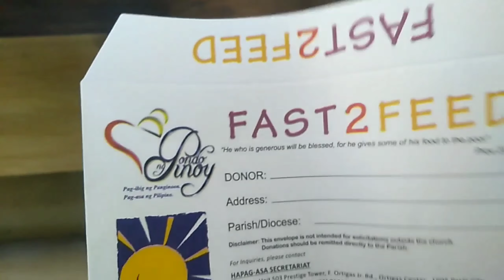ASH WEDNESDAY HOLLY MASS NAG SIMBA MAG ISA SI TARIRAY VLOGZ